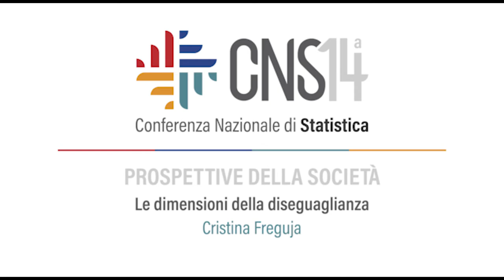Il Teaser: Le dimensioni della diseguaglianza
Cristina Freguja presenta il webinar "Le dimensioni della diseguaglianza" nell'ambito della linea tematica 4 "Prospettive della società" della Quattordicesima Conferenza Nazionale di Statistica.